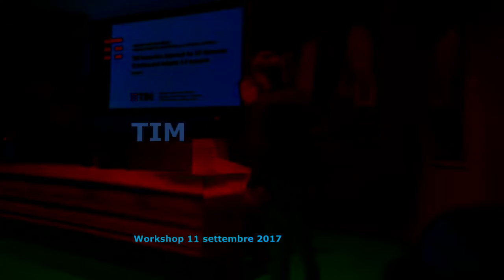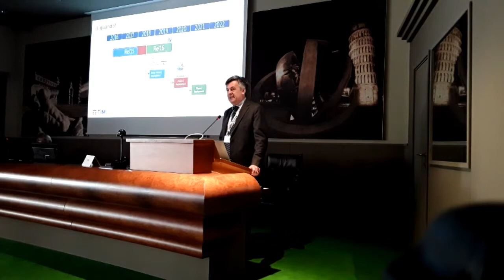TIM - Workshop 11 settembre - Festival Internazionale della Robotica Pisa 2017